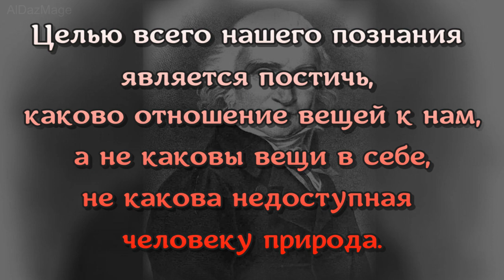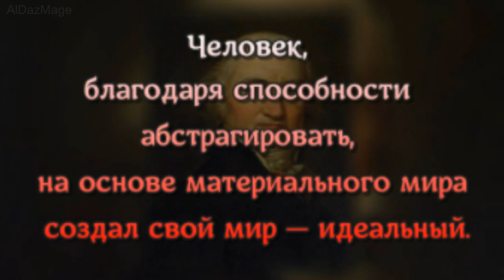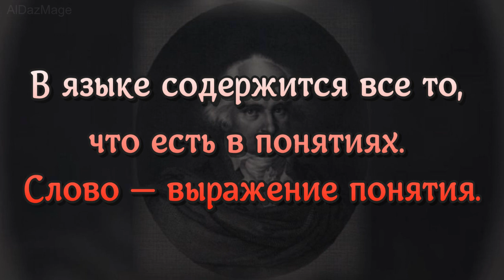Ян Снядецкий - цитаты - афоризмы - высказывания - Jan Śniadecki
Ян Снядецкий (Иван Андреевич Снядецкий;  Jan Śniadecki,  29 августа 1756 — 9 ноября) — астроном, математик, философ, педагог; профессор и ректор Императорского Виленского университета, брат Анджея Снядецкого.
 В числе его сочинений были труды по математике, философии, литературная критика.
  Заложил основы польской математической терминологии. Предлагал ввести в употребление единообразную систему измерения физических величин наподобие системы СИ.
 Систематически вел наблюдения малых планет, солнечных и лунных затмений; проводил расчёты положений Солнца, Луны и планет. В 1802 году независимо от Генриха Ольберса открыл астероид Паллада.
 Считается выдающимся польским учёным эпохи Просвещения, крупнейшим польским астрономом рубежа XVIII—XIX веков. Его именем назван кратер на обратной стороне Луны и планетоид (1262) Снядецкия (Sniadeckia), не говоря уже о школах, улицах и пароме.